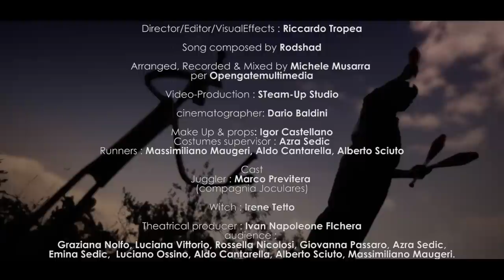Rodshad - Something Better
Director : Riccardo Tropea

Song composed by Rodshad

Arranged, Recorded & Mixed by Michele Musarra
per Opengatemultimedia

Video-Production : STeam-Up Studio

cinematographer: Dario Baldini

Make Up & props: Igor Castellano
Costumes supervisor : Azra Sedic
Runners : Massimiliano Maugeri, Aldo Cantarella, Alberto Sciuto

Cast
Juggler : Marco Previtera (compagnia Joculares)

Witch : Irene Tetto

Theatrical producer : Ivan Napoleone FIchera
audience :
Graziana Nolfo, Luciana Vittorio, Rossella Nicolosi, Giovanna Passaro, Azra Sedic,
Emina Sedic,  Luciano Ossino, Aldo Cantarella, Alberto Sciuto, Massimiliano Maugeri.

Si Ringrazia il Comune di Acireale per la disponibilità concessa